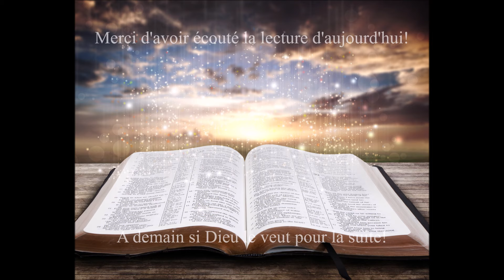Écoute de la Bible du 29 Mai